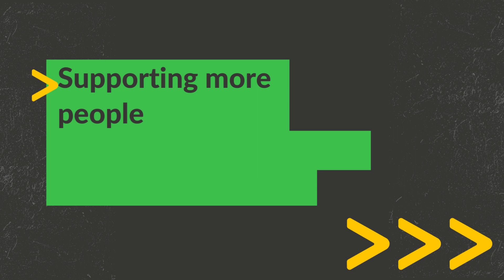Strategic Priority #1 – Help more people overcome hardship and isolation - Introduction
We are excited to launch our 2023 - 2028 Strategy.  This outline all of our strategic priorities over the next five years.